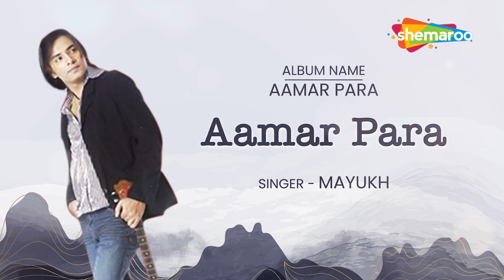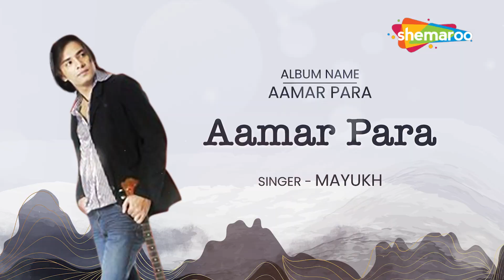Aamar Para - HD | আমার পাড়া | Mayukh | Adhunik Songs | New Bengali Song 2023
Enjoy This amazing Bengali Adhunik Lokgeeti Song Aamar Para Sung By Mayukh, From The Album Aamar Para.

Song:  Aamar Para
Singer: Mayukh
Album: Aamar Para
Lyrics: Mayukh